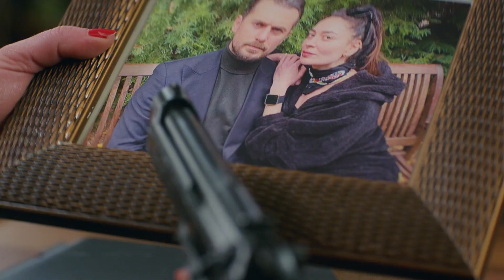Handan'ın Kuzey Çıkmazı | Aşk ve Umut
Handan ve Kuzey ayrıldı. 'Yalnızlığa mahkumsun...'

Künye

Yapım: Focus Film
Yapımcı: Nilgün Sağyaşar
Yönetmen: Gürsel Ateş, Reyhan Usta
Senaryo: Merve Balıkçı, Baran Gündoğdu